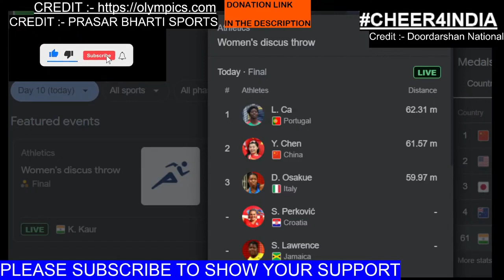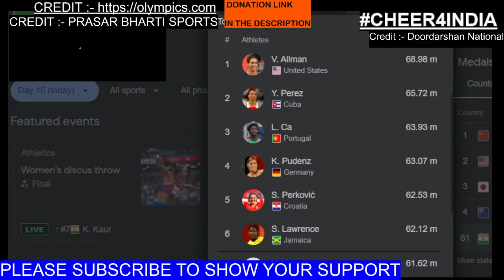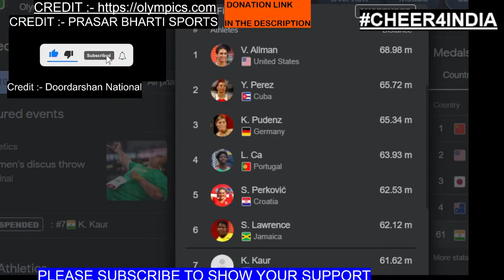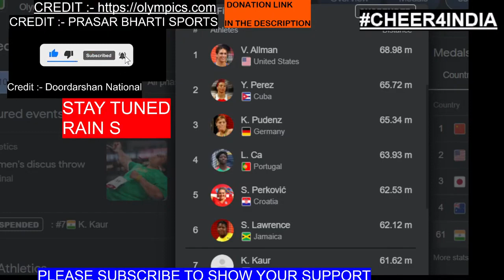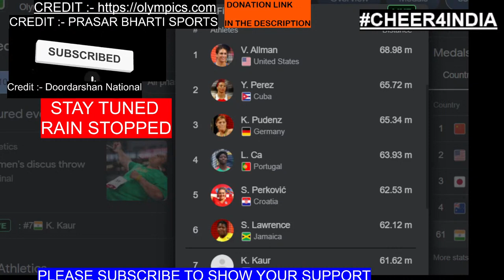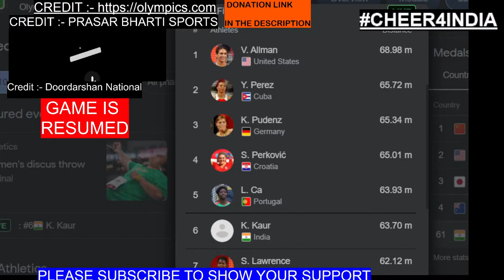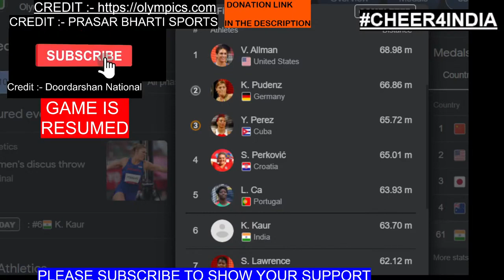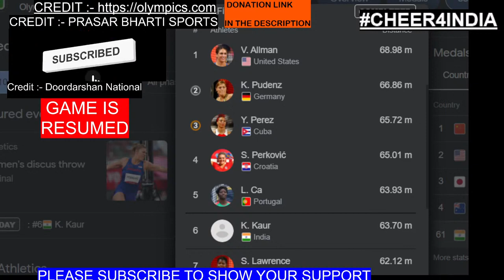🔴Live:Kamalpreet Kaur Athletics Women's discus throw FinaL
🔴Live:P.V. Sindhu vs Tai Tzu-ying SEMI FIINAL BADMINTON Olympics LIVE tokyo2020 KAMALPREET KAUR
🔴Live:PV Sindhu vs He Bingjiao BADMINTON BRONZE MEDAL MATCH TOKYO Olympics
🔴Live: Atanu Das VS Takaharu Furukawa Live Archery Men's – Olympics
🔴Live:India vs South Africa Live Hockey Olympics Women's Hockey LIVE tokyo2020 KAMALPREET KAUR

Simranjit Kaur vs Sudaporn Seesondee LIVE Women's boxing
|SIMRANJIT TOKYO OLYMPIC 2020
Simranjit Kaur vs Sudaporn Seesondee LIVE Women boxing tokyo2020 OlympicGamesTokyo2020Commentary
🔴Live:India vs Japan Live Hockey – Olympics Mens Hockey Japan vs India LIVE tokyo2020 P.V.Sindhu
 KAMALPREET KAUR
# KAMALPREET KAUR DISCUS THROW
SIMRANJIT KAUR match today
SIMRANJIT KAUR match today live

Don't give us ANY STRIKE

Tokyo Olympic  2020 / 2021 Medal Count Live  || Medal tally in tokyo olympics 2020

The 2020 Summer Olympics, officially the Games of the XXXII Olympiad and branded as Tokyo 2020, is an ongoing international multi-sport event that is currently being held from 23 July to 8 August 2021 in Tokyo, Japan, with some preliminary events beginning on 21 July
P. V. Sindhu
India vs south africa Live Hockey
Atanu Das VS Takaharu Furukawa
PV Sindhu vs He Bingjiao  BADMINTON BRONZE MEDAL MATCH
India vs Australia Live Hockey
Kamalpreet Kaur LIVE MATCH TODAY